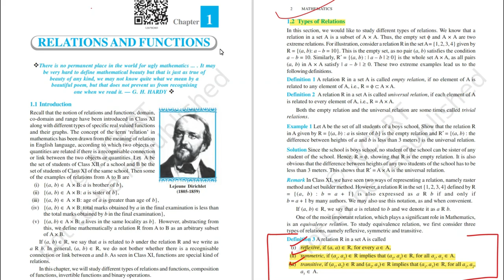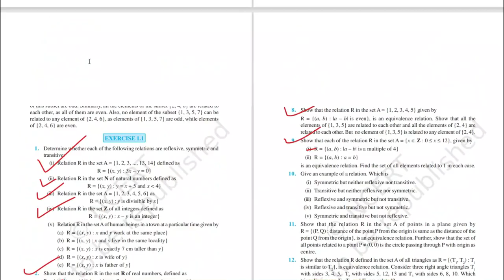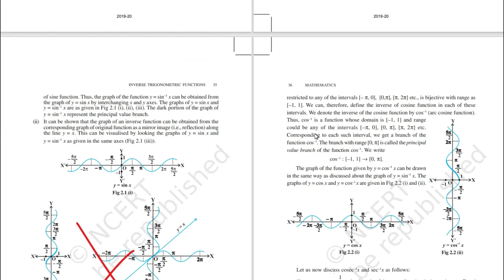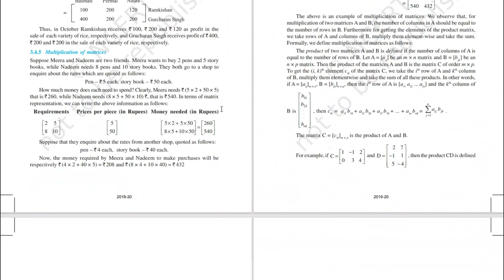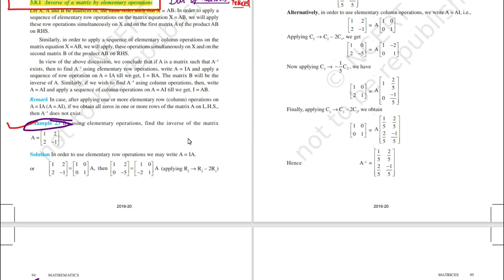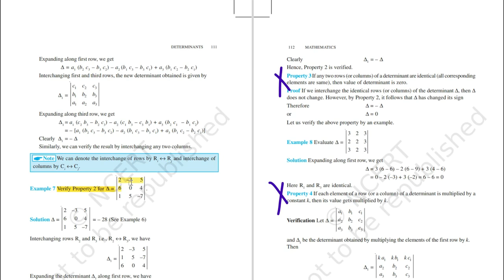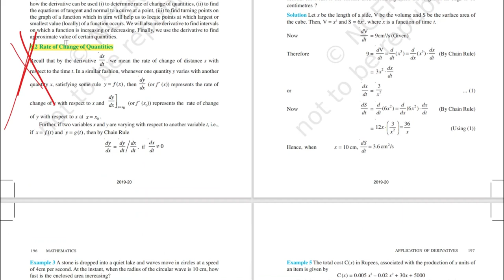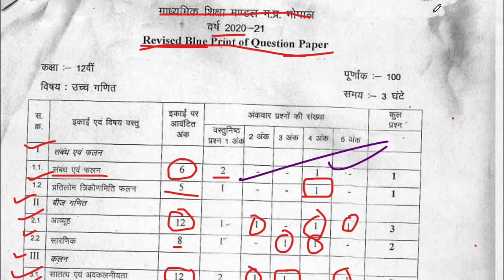[1] MP Class 12th ENGLISH MEDIUM Maths Reduced Syllabus 2021| Class 12th Mathematics New Blueprint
Class 12th Maths English Medium  NCERT Part 1 Chapter wise  Important Questions  2021

🔰🔰All PDF Reduced Syllabus With NCERT Page No.🔰🔰

🔰🔰🔰🔰All Videos New Blueprint & Reduced Syllabus 🔰🔰🔰🔰

mp board 12th reduced syllabus 2020-21
mp board reduced syllabus of class 12th 2020-21 pdf
reduced syllabus of class 12 mp board 2020-21
mp board reduced syllabus 2020-21
mp board 12th new syllabus 2020-21
mp board 12th syllabus 2020-21
mp board 12th syllabus reduction
mp board class 12 syllabus 2020-21
mp board syllabus of class 12th 2020-21 pdf in hindi
कक्षा 12 वीं के नए सिलेबस बोर्ड mp 2020-21
कक्षा 12 वीं के नए सिलेबस बोर्ड mp 2021
mp board class 10 syllabus 2020-21
कक्षा 12 वीं के नए सिलेबस बोर्ड mp in hindi
mp board syllabus of class 10th 2020-21 pdf
mp board new syllabus 2020-21 class 10
mp board class 12 syllabus 2020-21 in hindi
mp board 12th syllabus 2020-21 in hindi
mp board 12th syllabus 2020-21 hindi medium
mp board syllabus 2020-21
mp board new syllabus 2020-21
mp board class 12 maths book pdf
mp board class 12th blueprint 2020
mp board class 12th blueprint 2020-21
mpbse.nic.in 2020-21 blueprint
blue print of class 12 mp board 2020-21